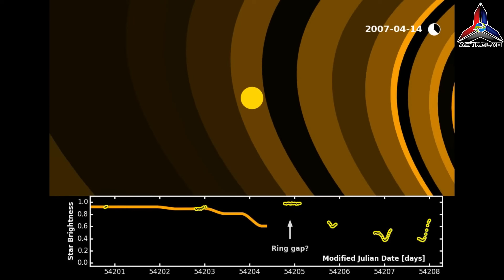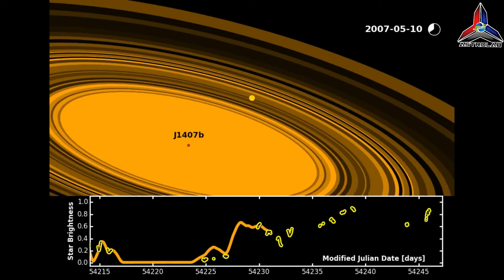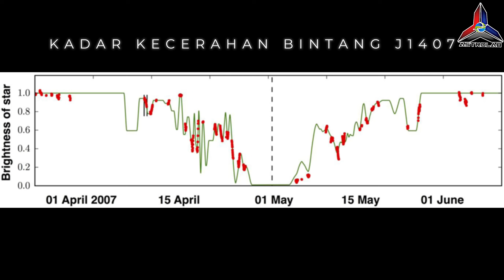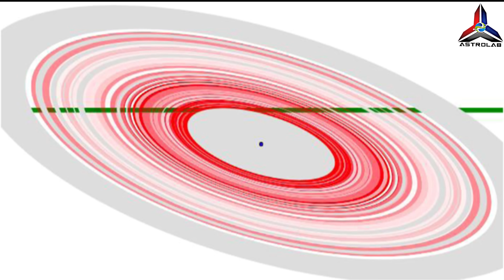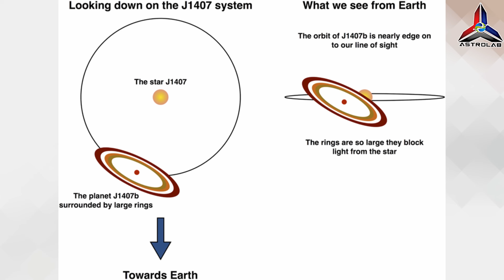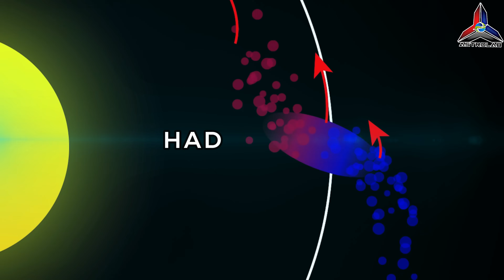Super Saturn: Bagaimana Sistem Gegelang Besar Planet J1407b Terbentuk?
Astrolab membawa anda Super Saturn: Bagaimana Sistem Gegelang Besar Planet J1407b Terbentuk? Eksoplanet ini yang juga berkemungkinan sebuah bintang kerdil perang mempunyai eksogegelang atau gegelang paling besar dan istimewa di galaksi ini.Nak tahu berapa besar?Dikatakan jarak 1 AU atau jarak bumi ke matahari kita ! dahsyat! kenapa gegelangnya sangat banyak? Jom tonton video ini !

Kredit:
NASA
Rochester University
Leiden Observatory
Bright Side
Prof Eric Mamajek

About ASTROLAB.